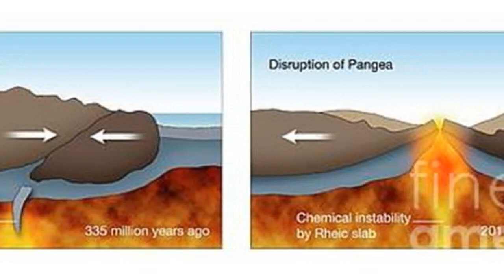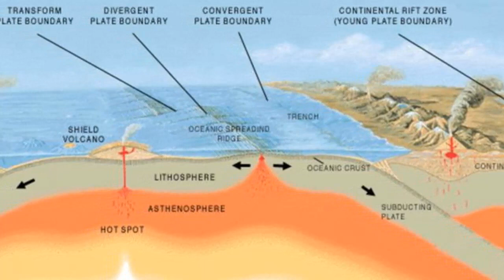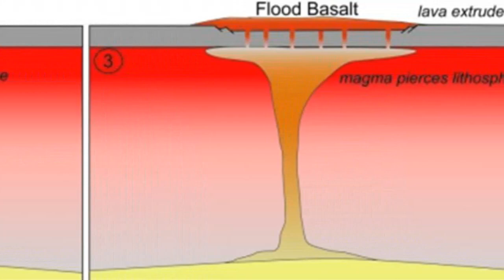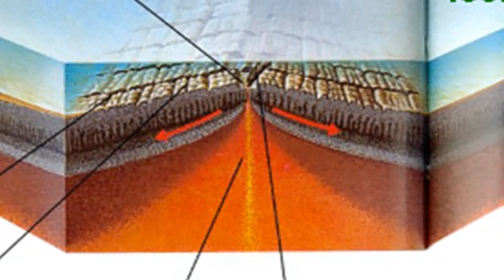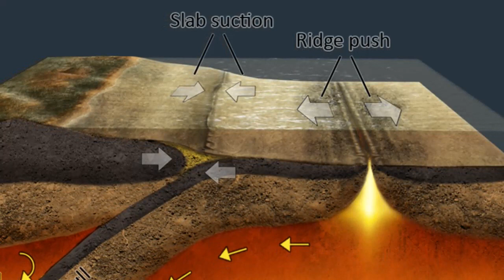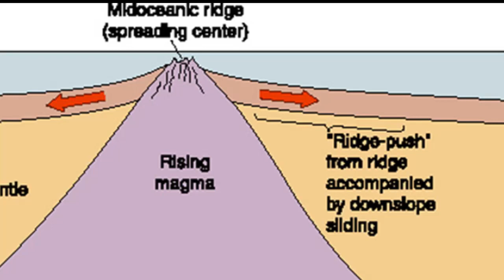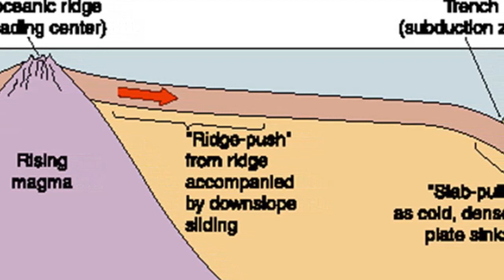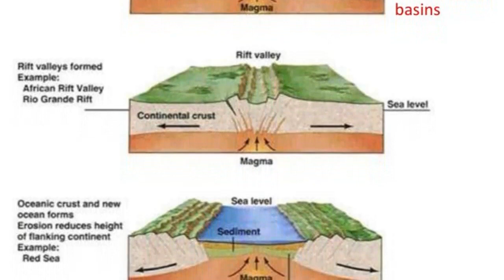5.9 - Breaking Up - Why did Pangaea start breaking apart? What causes continents to begin rifting?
See our playlist of videos for Geology & Earth Science

5.9 - Breaking Up - Why did Pangaea start breaking apart? What forces cause continents to begin rifting?

1) Mantle Plumes and Gravity Sliding
2) Slab Pull and Slab Suction

Why the supercontinent of Pangaea began to split apart nearly 200 million years ago is not known with certainty. Nevertheless, this event serves to illustrate that perhaps most ocean basins get their start when a continent begins to break apart. This clearly is the case for the Atlantic ocean, which formed as the Americas drifted from Europe and Africa. It is also true for the Indian Ocean, which developed as Africa rifted from Antarctica and India.

It seems likely that super continents existed sporadically during the geologic past. Pangea, which was the most recent of these, was assembled into a supercontinent between 450 and 230 million years ago, only to break up again shortly thereafter.  Geologists have concluded that the formation of a supercontinent, followed by continental splitting, must be an integral part of plate tectonics. Furthermore, this phenomenon must involve a major change in the direction and nature of the forces that drive plate motion. Stated another way; over long periods of geologic time, the forces that drive plate motions tend to organize crustal fragments into a single supercontinent, only to change directions and disperse them again. Two mechanisms have been proposed for continental rifting: 1) plumes of hot mobile rock rising from deep in the mantle, and 2) forces that arise from plate motions.

The Etendeka and Parana Basalts point to a corresponding origin of South America and Africa.

About 130 million years ago, when South America and Africa were joined as a single land mass, vast outpourings of lava produced a large continental basalt plateau. Shortly after this event, the South Atlantic began to open, splitting the basalt province into what is now the Etendeka and Parana Basalt plateaus. As the ocean basin grew, the tail of the plume produced a string of seamounts on each side of the newly formed ridge. The modern area of hotspot activity is centered around the volcanic island of Tristan da Cunha, which is located on the Mid-Atlantic Ridge.

Greenland splits from Northern Europe; Iceland is an oceanic ridge Hotspot

About 60 million years ago, yet another mantle plume is thought to have initiated the rifting of Greenland from northern Europe. Volcanic rocks associated with this activity extend from Eastern Greenland to Scotland. The hotspot associated with this event is presently situated beneath Iceland.